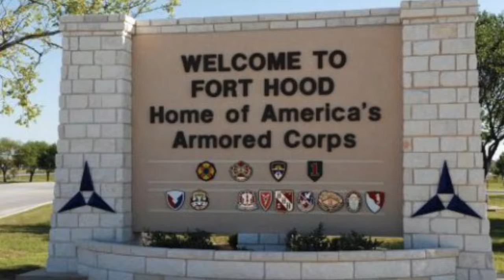Question's & Answer's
READ ME